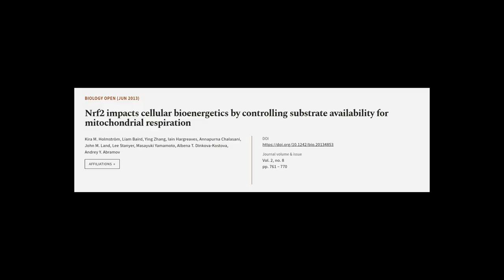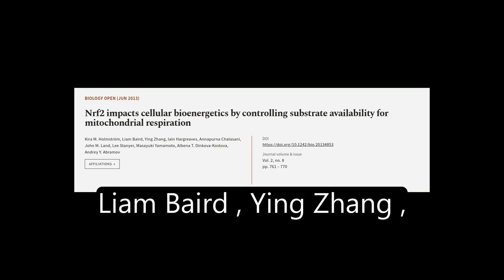Nrf2 impacts cellular bioenergetics by controlling substrate availability for mitocho... | RTCL.TV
### Keywords ###

### Article Attribution ###
Title: Nrf2 impacts cellular bioenergetics by controlling substrate availability for mitochondrial respiration
Authors: Kira M. Holmström, Liam Baird, Ying Zhang, Iain Hargreaves, Annapurna Chalasani, John M. Land, Lee Stanyer, Masayuki Yamamoto, Albena T. Dinkova-Kostova ,and Andrey Y. Abramov
Publisher: The Company of Biologists
DOI: 10.1242/bio.20134853

### Video Timestamps ###
0:00:00 - Summary
0:00:57 - Title
0:01:02 - Tail
0:01:07 - End